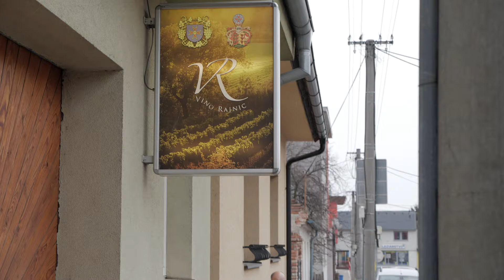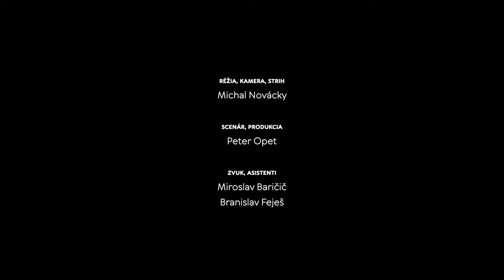Na dúšok s Petkom podcast č.45, VÍNO RAJNÍC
Peter Rajníc je vitálny muž, ktorému by ste ani náhodou netypovali ročník narodenia 1947.
Vínu sa venuje už 50 rokov, z toho posledných 20 ,,profesionálne''  pod značkou Víno Rajníc.
Jeho vinárstvo v Pezinku je aj sídlom rádu Rytierov vína a Vinárskej akadémie, ktorých aktivity predstavil osobne emeritný konzul rádu František Slezák.
V slepej degustácii sa k nám pridal aj vnuk Jakub Rajníc, nová mladá krv vinárstva.

Vína zo slepej degustácie:
Sauvignon sparkling 2020 - Berta
Dunaj 2019 - Loczi vinárstvo z Limbachu
Hetera 2020 - Víno z dvora